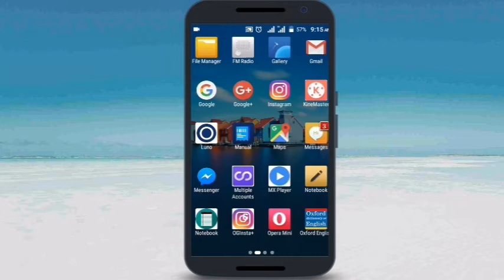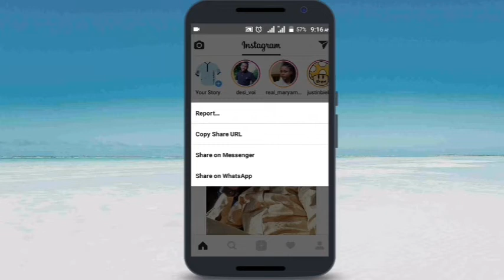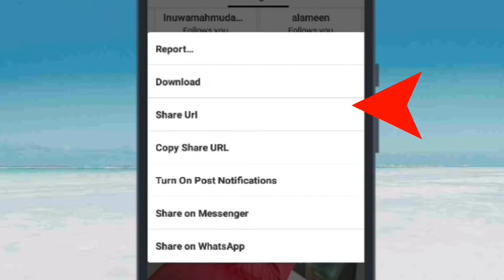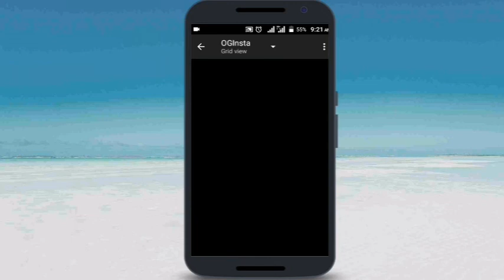Yanda Ake Sauke Hoto Ko Bidiyo A Instagram Kai Tsaye Ba Tareda Amfani Da App Ba (2019)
Yanda Ake Sauke Hoto Ko Bidiyo A Instagram Kai Tsaye Ba Tareda Wani Application Ba (2019).

Barkanku da ziyartar wannan tasha tamu me albarka, mun gode sosai.